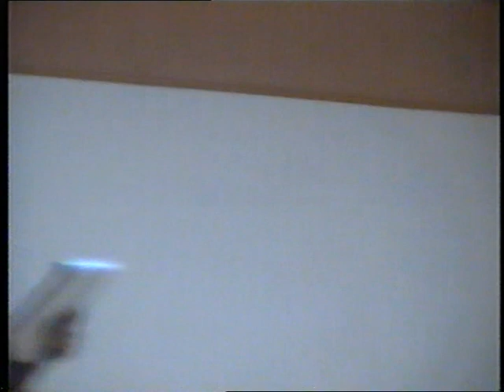Праздник работников сельского хозяйства на Новомосковщине в 2011 году (Часть 2)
Данные материалы взяты из архива Шульги Ивана Афанасьевича.
Свято працівників сільского господарства в райдержадміністрації. Врожай - 2011. Праздник Урожая.
Хліборобське свято.

В съемке принимали участие:
Таран Андрей Николаевич,
Мазан Юрий Васильевич,
агрофирма Орельская,
Самарский Анатолий Иванович,
агрофирма рассвет,
Глухов Александр Николаевич,
Злагода, Живодер Анатолий Степанович,
агроальянс, Гринько Владимир Васильевич,
Майстер Игорь Владимирович, Князев Руслан Владимирович,
Вольное-2002, Столбцова Ольга Ивановна,
Павлюк, Александр Анатольевич,
Ничипоренко Наталья Ивановна,
Николай Григорьевич Сухой,
Николай Павлович Солошенко,
Тымченко Владимир Кузьмович,
Козак гуляє, Сергій Ганжала, Знаменівський будинок культури,
Валентина Лисогоря,
Квіти України, хореографічний ансамбль,
Катерина Яблокова,
Олейник Виктор Федорович,
Білик Анатолій Григорович,
Дмитро Мірошник,
Светлана Михайловна Мирошник,
Валерий Шинкаренко,